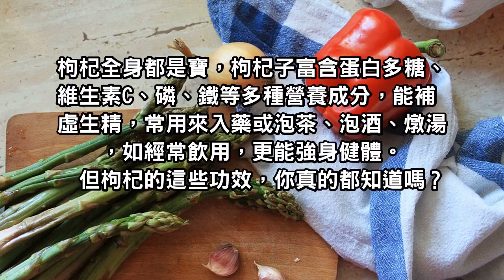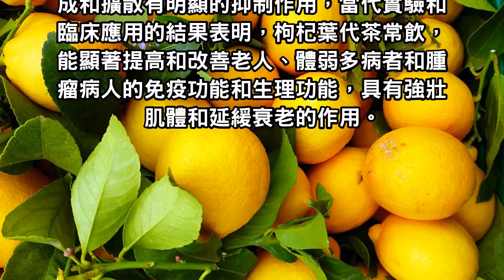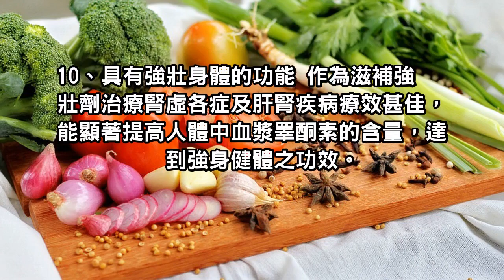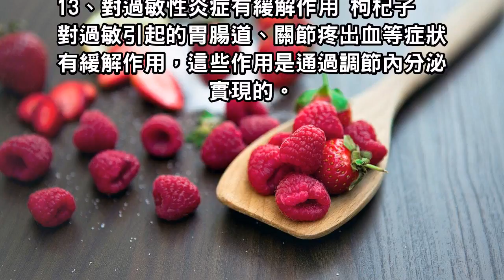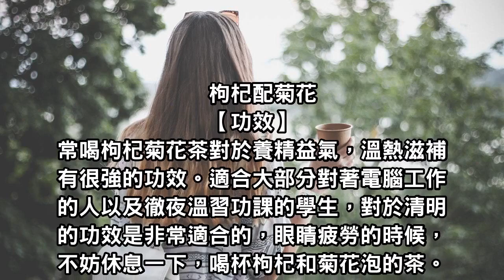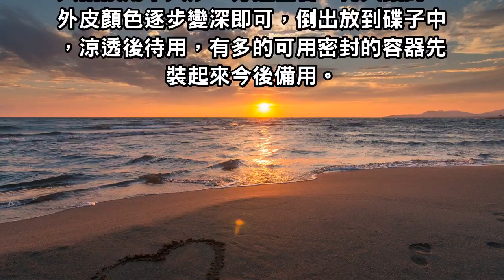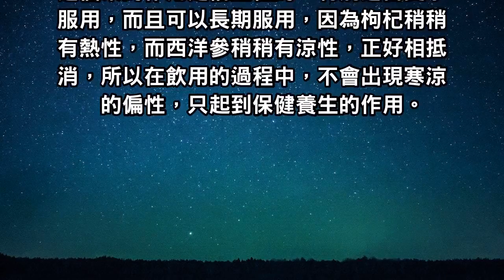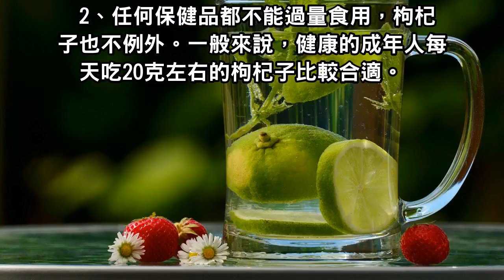枸杞的這十幾種功效，你知道嗎！